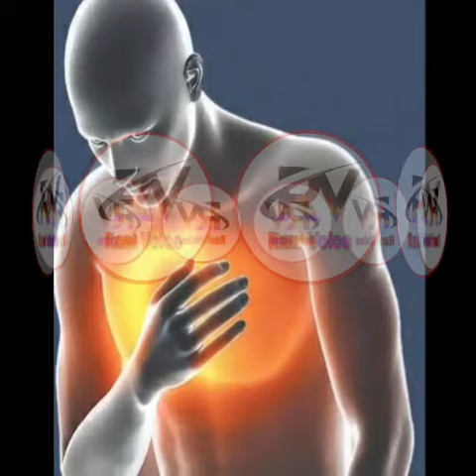Podina benefits in urdu || podina k harat angaiz faidy